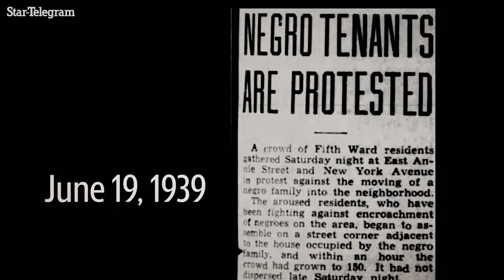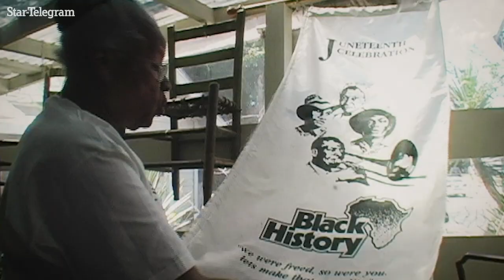Longtime Juneteenth organizer shares act of racial violence that inspired activism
Opal Lee, 93, has been a major proponent and organizer of the Juneteenth celebration in Fort Worth. She recalls the the night from her childhood on June 19, 1939, when 500 white rioters forced her family out of their home and set it on fire.